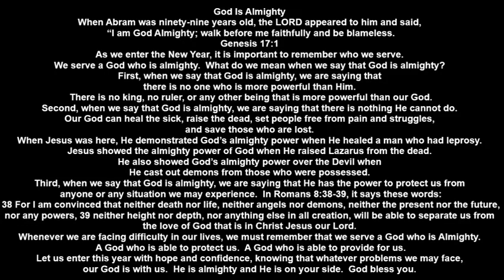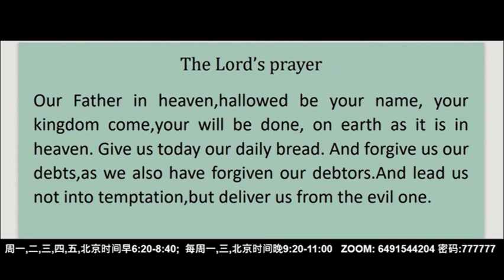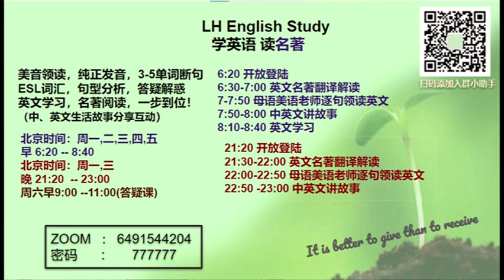20220103讲见证故事配英文字幕God Is Almighty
英文见证故事